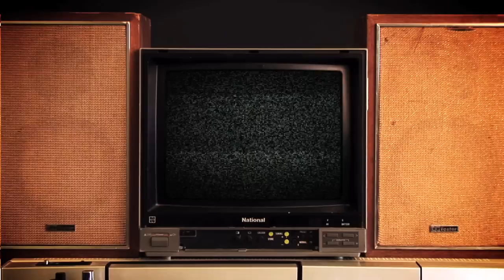Opiuo - Slurp And Giggle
The day has come. After many hours in the studio, and a summer full of inspiration, Opiuo is ready to drop his debut album on your sweet sweaty ear drums. Entitled "Slurp And Giggle", it is a 12 track head nodding, funky feast.

If you want to buy, it will be available on July 1 on Addictech Records through all good download sites. A VERY VERY limited edition CD will be out in the week following though